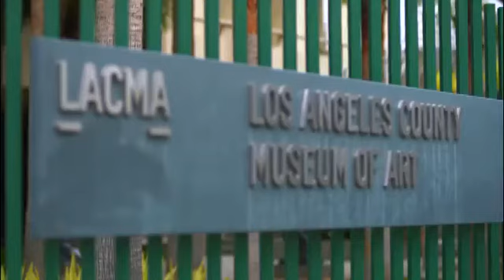Event /// Hercules: Dramatic Reading of Gabriele Tinti's poem by Joe Mantegna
On March 5, 2016, LACMA, in association with the Italian Cultural Institute of Los Angeles, presented Hercules, a dramatic reading the European art galleries. Inspired by the museum’s Hope Herakles (Hercules), a 2nd or 3rd century Roman marble sculpture of a Greek original, Italian writer Gabriele Tinti’s recently written poem presented the story of the hero and demigod of Greek mythology as sung through a lamentation by his son Hyllus. Noted actor Joe Mantegna, who takes great pride in his Italian heritage, read the poem to a rapt audience. Gabriele Tinti, who has composed poems for ancient works of art in other museums, was on hand for the reading.